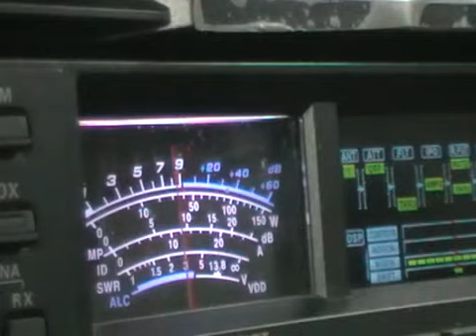A61BK A71EM A71CT JY5HX JY5EJ HZ2SM 9K2UU JY4NE A71-JY5FX 7Z1SJ 7Z1OO DL1BDF-9_PC.avi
A61BK A71EM A71CT JY5HX JY5EJ HZ2SM 9K2UU JY4NE A71-JY5FX 7Z1SJ 7Z1OO DL1BDF-9